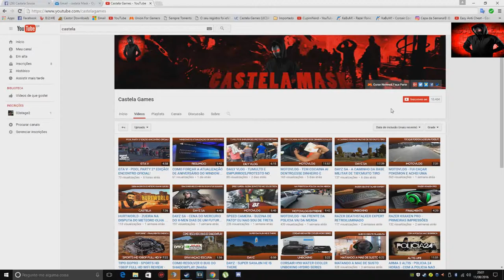Mixreynold Vs Felipe Neto - Resumindo A Treta Em 10 Segundos